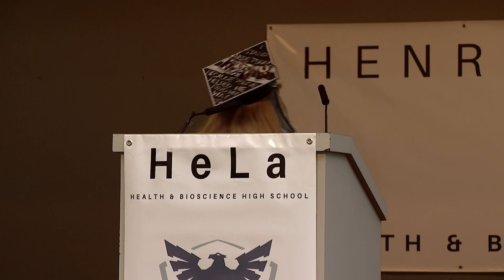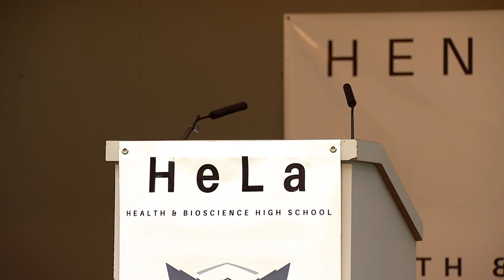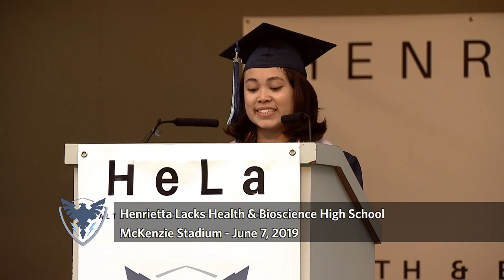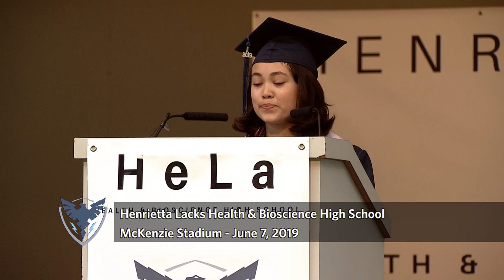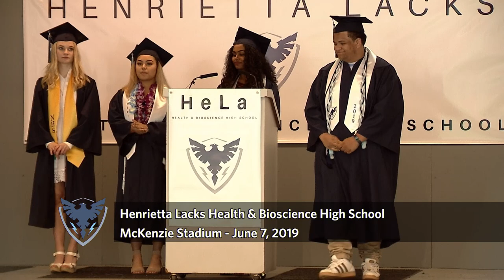Henrietta Lacks Health & Bioscience High School 2019 Commencement